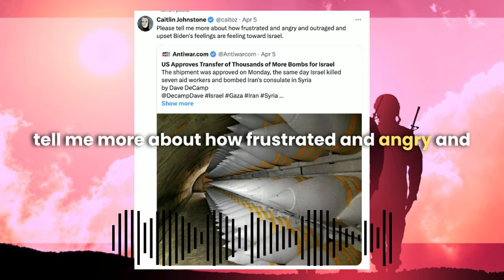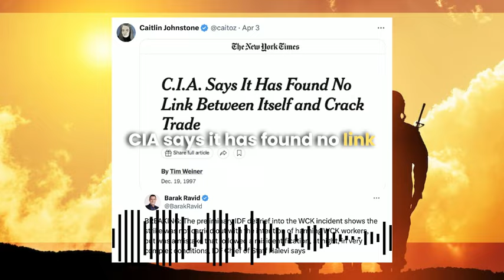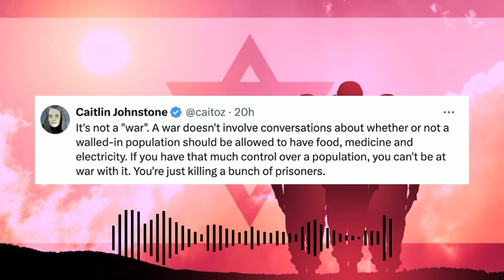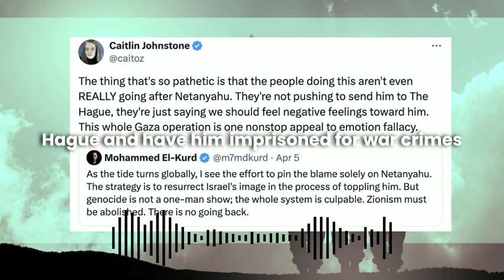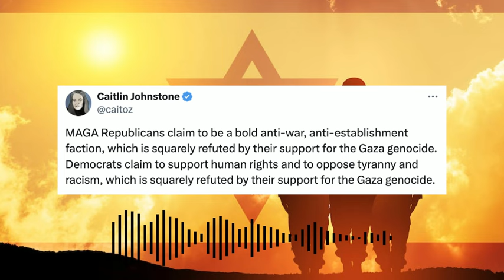Israel Lets Some Aid Into Gaza So The US Will Keep Giving It Weapons To Kill People In Gaza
Israel has generously and compassionately reopened the Erez crossing to allow aid into Gaza, as it is the only way to ensure that the US will keep sending them weapons to kill the people in Gaza.